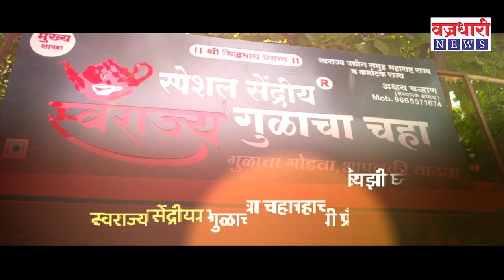Sangli| बाजारसमितीचे वातावरण टाईट:भाजपचा जोरदार प्रचार ।। वज्रधारी न्यूज ।।